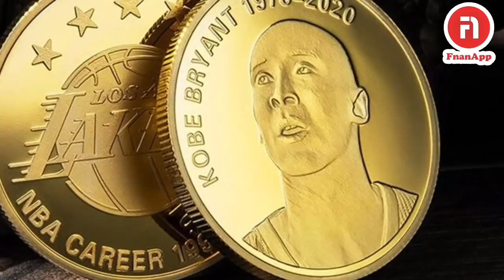ቅንጥብጣብ ስፖርት ምስ ክብረኣብ